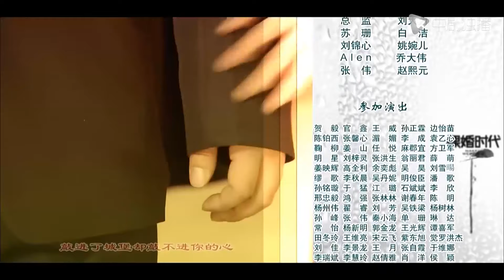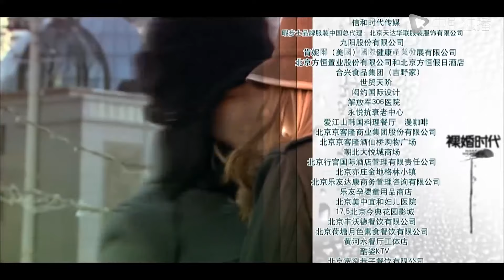裸婚时代 第24集（文章、姚笛、万茜、张凯丽、韩童生 领衔主演）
► 剧情介绍：
童佳倩（姚笛 饰）与刘易阳（文章 饰）相恋近十年，临到成婚却发现自己成了没房没车没存款没钻戒没婚礼的“裸婚一族”，两人坚信感情能够战胜一切。然而生活给了他们下马威，与三代同堂大家庭的格格不入、公公和奶奶的重男轻女、生活捉襟见肘的种种不堪。小夫妻渐渐改变了本来面目，难以忍受对方，走向了分手。离婚后两人开始了新生活，却在各种事件中相互理解包容，也学会了处理和对方家庭的关系。两个人变得成熟，也更加明确他们仍然爱着对方，终于重新走到一起。